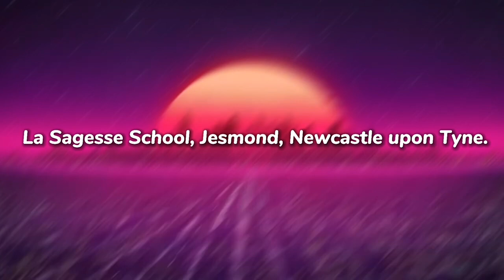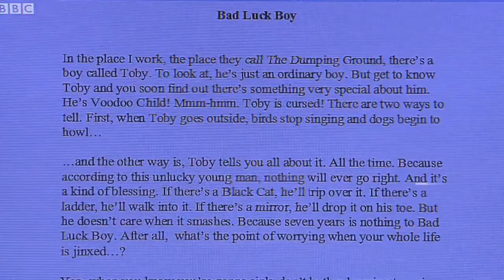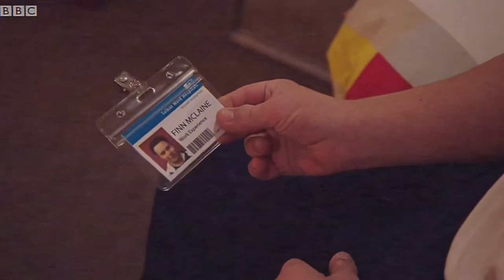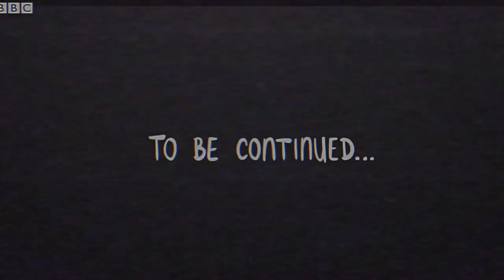20 Years of Tracy Beaker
To celebrate twenty years of the Tracy Beaker franchise, I'll be going through all four shows within the franchise that began with ‘The Story of Tracy Beaker’ in January of 2002 to now with ‘The Dumping Ground’ being the current show in the franchise and the longest running show still airing on CBBC.

** comments are being rlly stupid due to yt systems detecting the younger actors in the video**
Timestamps:
00:00 - Introduction
01:00 - The Story of Tracy Beaker
02:20 1.1 - Tracy Beaker
03:28 1.2 - Carly Beaker (The Movie of Me)
03:53 1.3 - Cam Lawson
04:50 1.4 - Gary (+ Tracy’s Stances on Boys/Men)
05:40 2.1 - Mike Milligan
05:49 2.2 - Mike and Tracy
06:00 2.3 - Mike’s Departure (Series 1, Episode 24)
06:10 2.4 - Mike’s Return (Series 5)
06:23 2.5 - Conclusion (Future of the Character)
06:34 3.1 - Justine Littlewood
06:44 3.2 - Entitlement (Her Feud with Tracy)
06:53 3.3 - Jealousy (Series 3, Episode 21/Series 5)
07:28 3.4 - Conclusion
07:39 4.1 - Liam “Crash” Daniels
08:35 - The Story of Tracy Beaker: Conclusion
08:55 - Tracy Beaker Returns
09:41 1.1 - Tracy Beaker
09:51 1.2 - The Closure of Tracy's Mum (Series 1,  Episode 1)
10:33 1.3 - Monophobia/Transition into Adulthood (Series 2, Ep 13)
10:49 1.4 - Tracy's Romance Arc (Seth)
11:01 2.1 - Johnny Taylor
11:07 2.2 - Overprotection over Tee/Misogynistic Traits
11:52 2.3 - Johnny's Exit (TDG, Series 3, Episode 10)
12:13 3.1 - Mandy "Elektra" Perkins
12:17 3.2 - Background of the Character (Series 3, Episode 10)
12:48 3.3 - Elektra's Debut (Series 2, Episode 1)
13:04 3.4 - Eventual Warmth
13:31 3.5 - Missing Potential
13:50 4.1 - Toby Coleman
14:13 4.2 - Bad Luck Boy (Series 1,  Episode 3)
14:35 4.3 - Good Luck Boy (Series 1, Episode 9)
14:45 - Tracy Beaker Returns: Conclusion
15:12 - The Dumping Ground
15:45 1.1 - Mike Milligan
16:11 1.2 - Mike's Abrupt Departure (His Final Storylines)
16:23 1.3 - Fiona/Marridge
16:37 1.4 - New Lore (Series 7, Episode 22)
17:18 2.1 - Finn Mclaine
17:36 2.2 - Finn's Dilemma (Series 8, Episode 24)
18:20 3.1 - Ryan Reeves
19:21 4.1 - Bec Hyde
19:24 4.2 - Character Introduction (Series 7, Episode 18)
20:37 4.3 - Bec's Mum (Series 8, Episode 15)
22:07 - Conclusion
22:38 - My Mum Tracy Beaker
23:47 - The Beaker Girls
24:46 - Outro